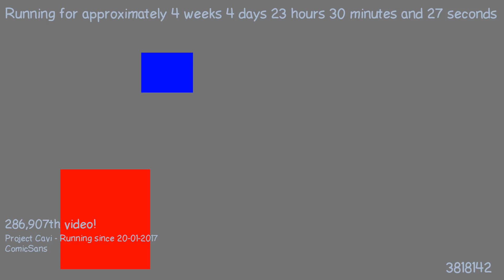1487799283 - Webdriver Cavi - O